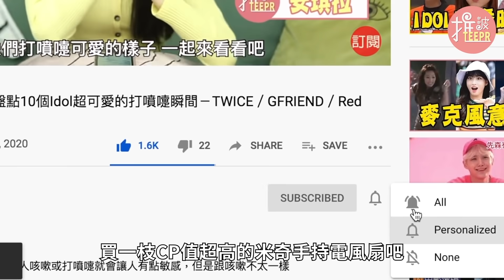MAMAMOO玟星帥到超越男團！10組擁有致命Girl Crush的女團成員－TWICE／BLACKPINK／Red Velvet／GFRIEND／ITZY／公園少女／DREAMCATCHER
大家有看我們RV小分隊Irene跟瑟琪的新mv了嗎？
是不是 帥到一個無法用語言形容的地步？
而且不知道你們有沒有發現，其實超多女團Idol裡都會有一兩個
擁有超帥的反轉魅力，帥到會讓我心動的那種
所以今天要來推一波的就是 擁有致命Girl Crush的女團成員